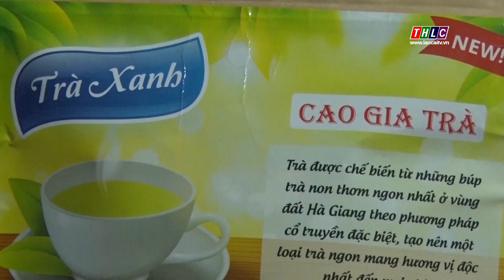Hà Giang: thanh niên làm giàu từ chè Shan tuyết | THLC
Laocaitv.vn - Trong những năm gần đây, khi nhiều thanh niên của bản làng chọn con đường làm kinh tế bằng cách đi lao động ngoài tỉnh, thì một thanh niên người Cờ Lao, xã Thượng Sơn, huyện Vị Xuyên, tỉnh Hà Giang lại chọn con đường ở lại quê hương, lập nghiệp từ cây chè Shan tuyết.
Đài Phát thanh - Truyền hình Lào Cai